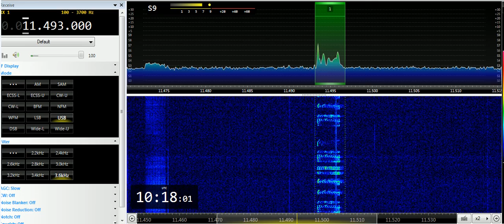04 04 2019 S11a Cherta Numbers station in Russian to Eu 1015 on 11493 unknown tx site in USB